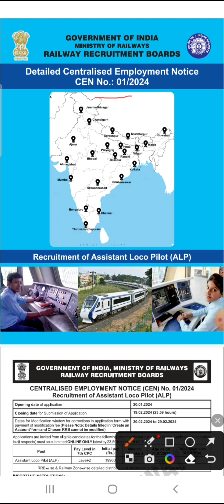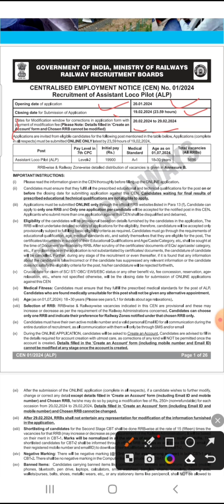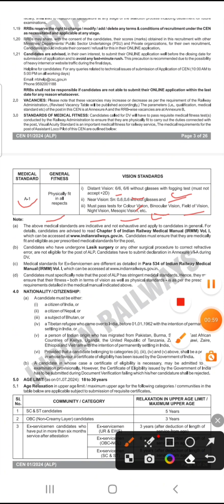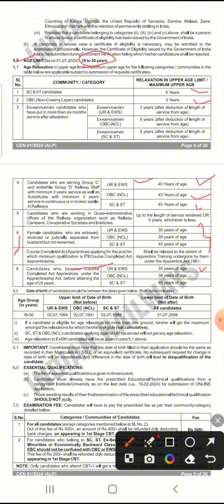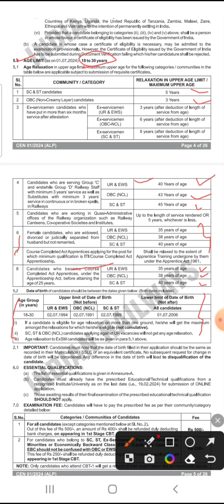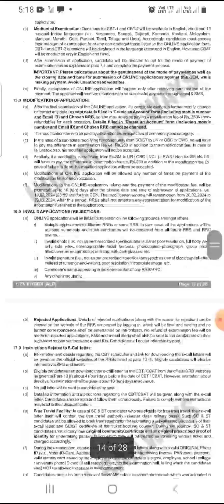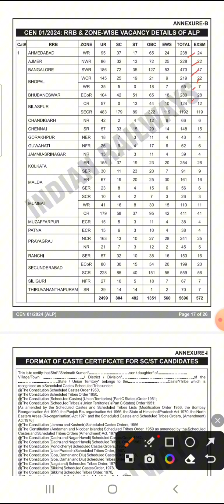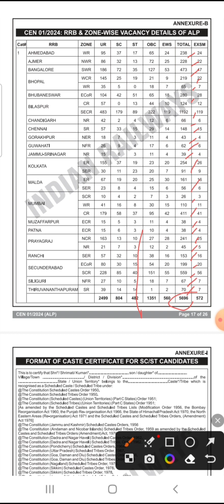Railway ALP Recruitment 2024 Full Detail